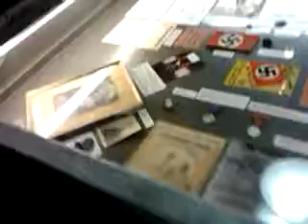15 November 2012 14:50